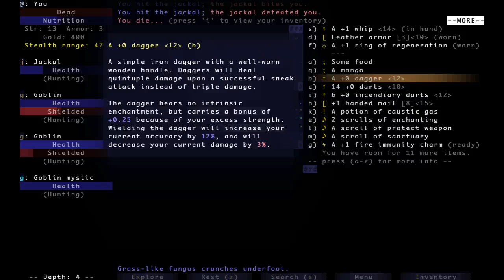DailyBrogue20201202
Daily Brogue playthrough for December 2nd, 2020